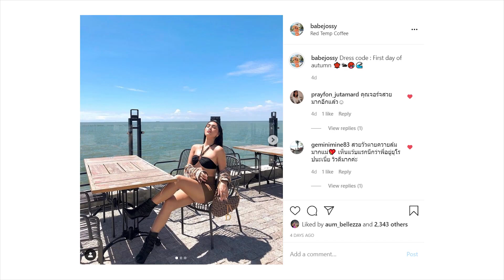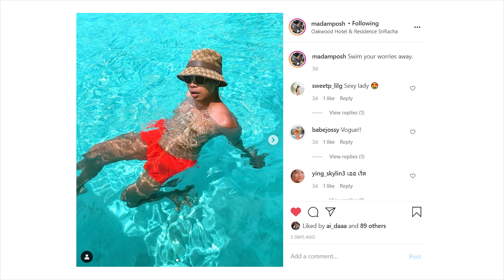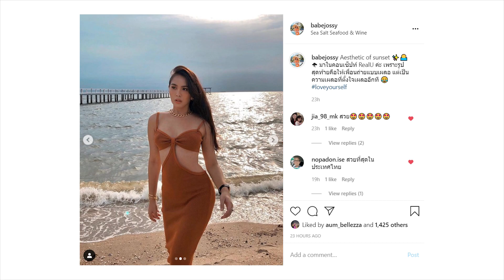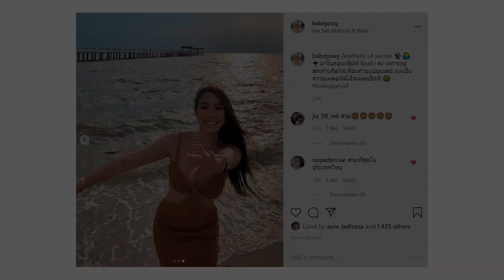BANGSAEN VLOG | เที่ยวคาเฟ่บางแสนยังไงให้เหมือนอยู่ต่างประเทศ | JOSSY BERRY